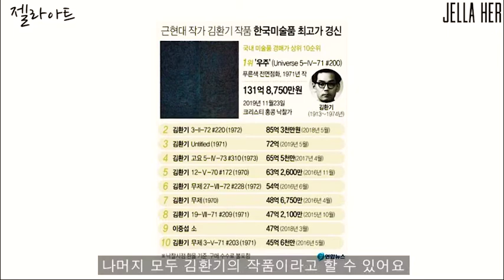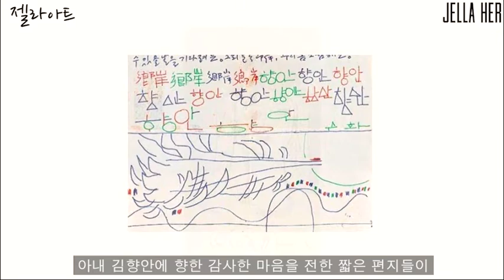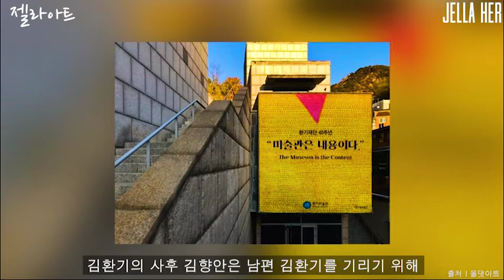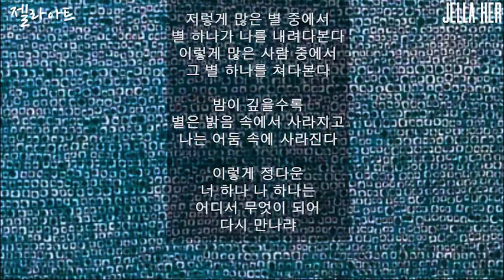[젤라아트Art] 한국 미술품 경매가 최고가 ‘김환기 Whanki Kim’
한국 미술품 최고가를 기록한 우리나라 추상미술의 선구자인 '김환기' 화백에 대해 다루었습니다.